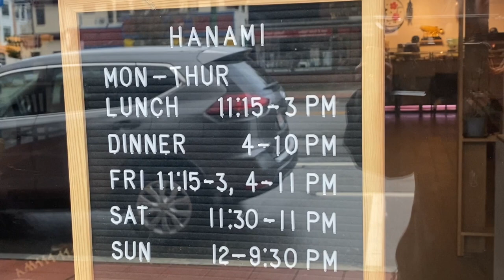Belmont Business Spotlight: Hanami Sushi Bar and Grill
Meet Jack Sy, owner of Hanami Sushi Bar and Grill, 89 Trapelo Road, Belmont.